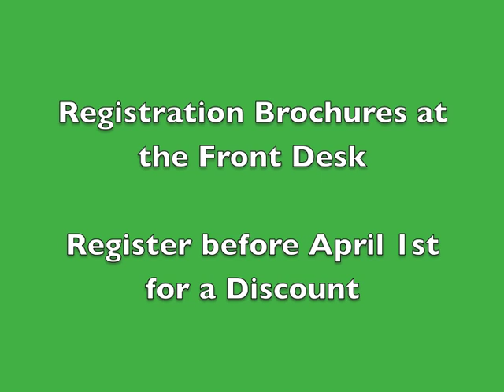Camp Tekoa Promo Video